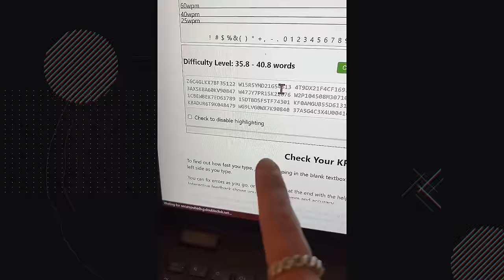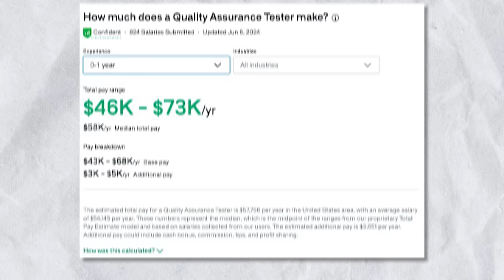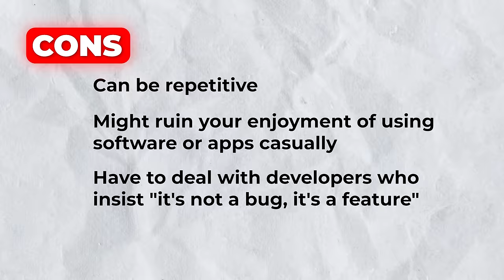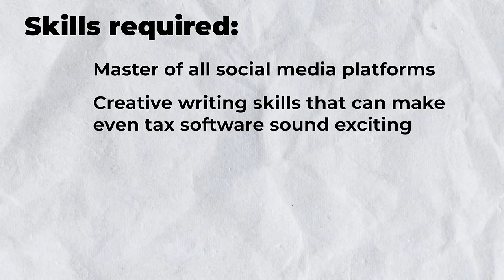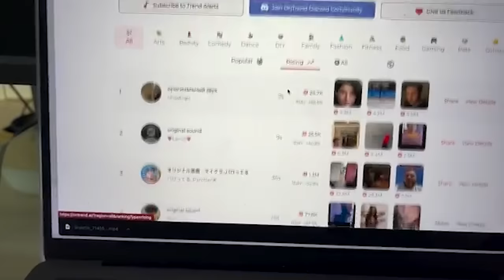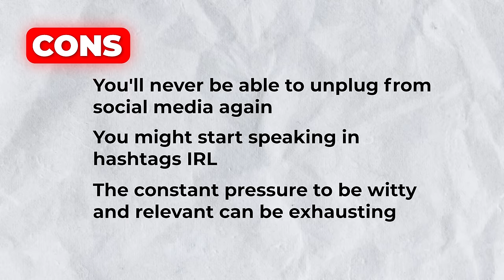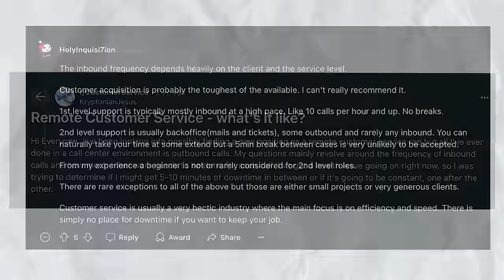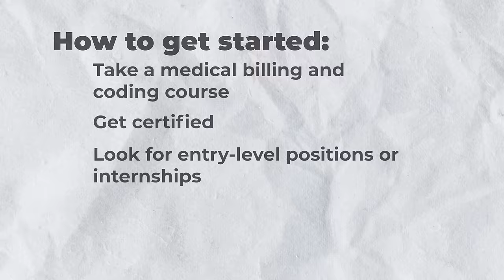5 Boring But Realistic Remote Jobs You Can Do